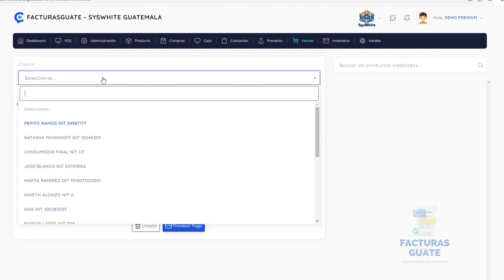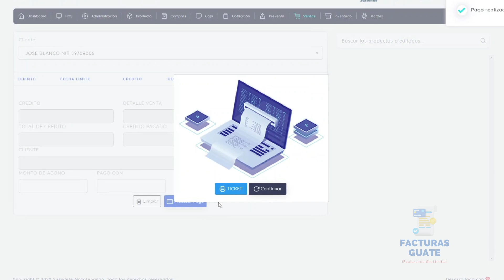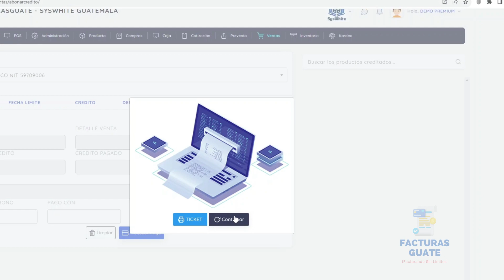Hacer abonos a créditos de clientes - facturasguate.com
Aprenderás a realzar abonos a los créditos de tus clientes de una manera fácil y rápido en nuestro Sistema Web: Punto de ventas e inventario con Facturación FEL Guatemala

- Porque facturar nunca habia sido tan fácil -